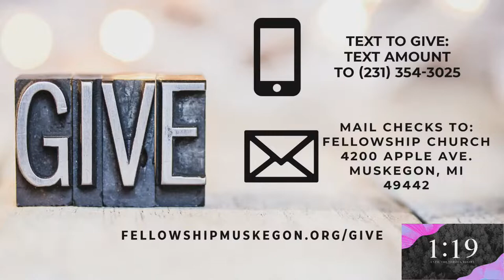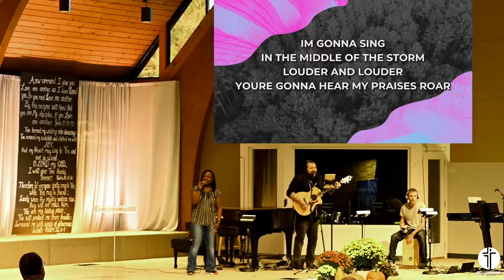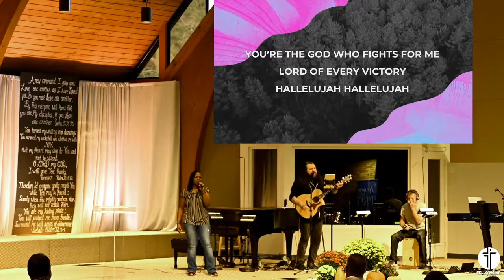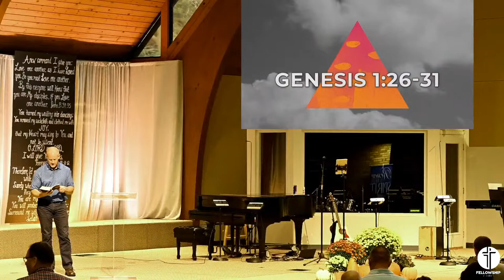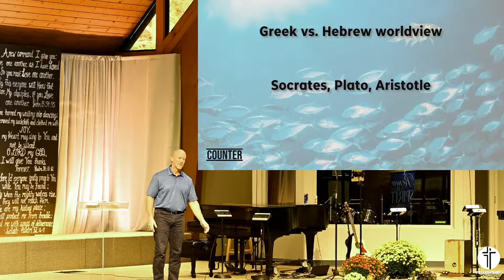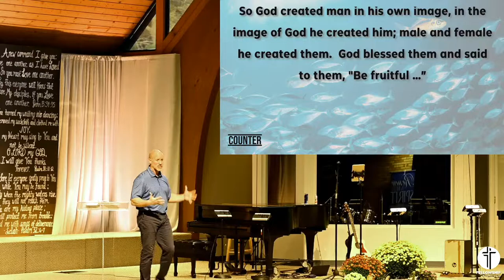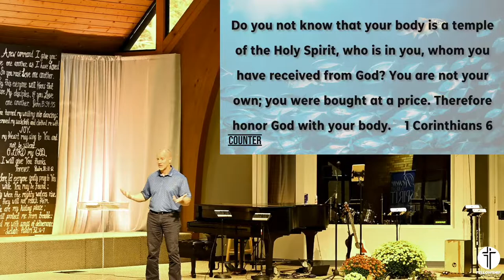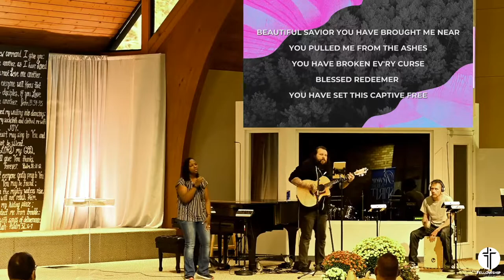Very Good | Pastor Mike VanKampen